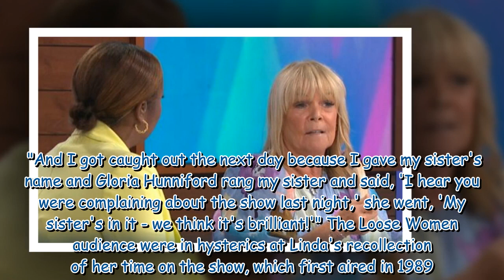Linda Robson recalls Birds of a Feather being flooded with 'complaints'